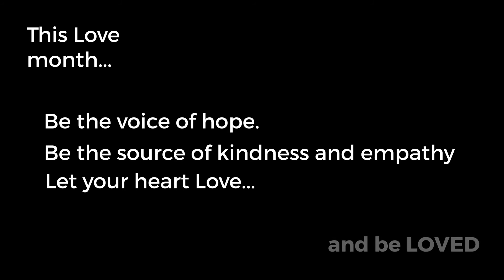Happy Love Month from Care Indeed- The Heart of Home Care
This love month, be the voice of hope, be the source of kindness and empathy. Let your heart loved and be loved.